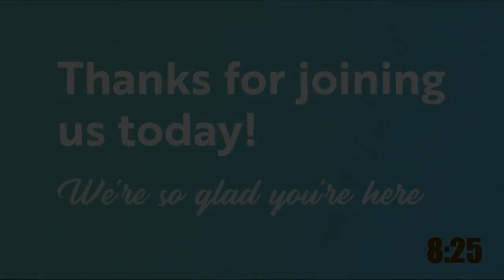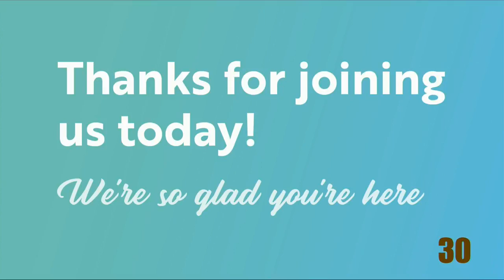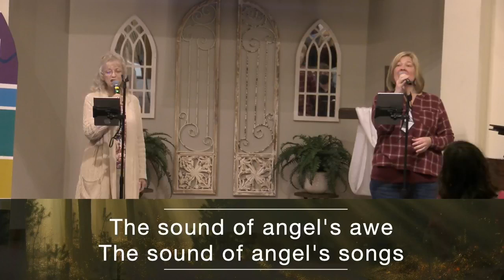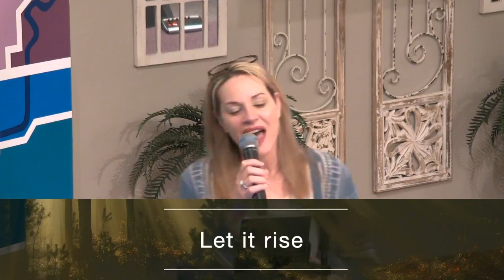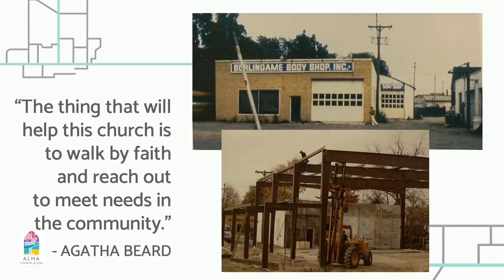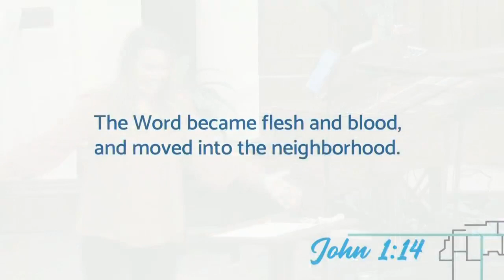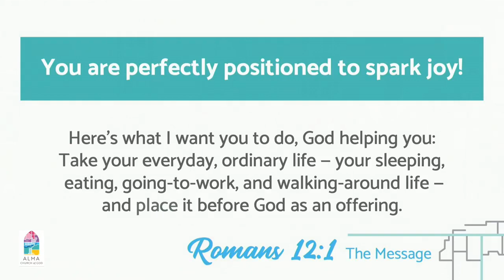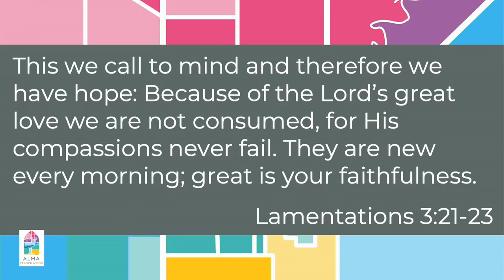Sunday Service 4-11-21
Pastor Erin Taylor